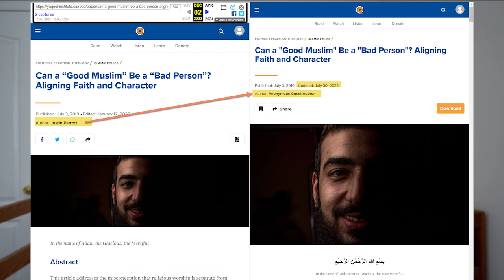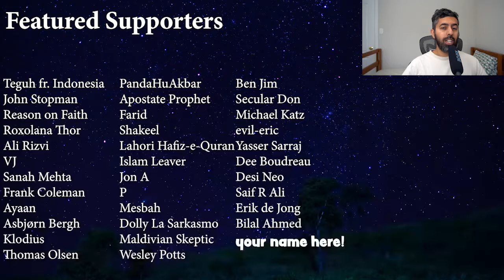Former Yaqeen Scholar EXPOSES Yaqeen Institute's Toxic Culture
Whistleblower Justin Parrott (Abu Amina Elias) exposes the dark truth behind Yaqeen Institute, revealing the toxic environment that left scholars doubting Islam and suffering from anxiety